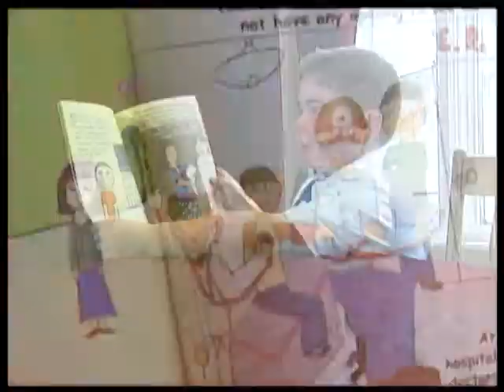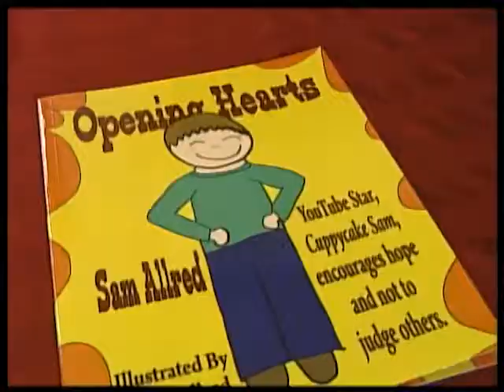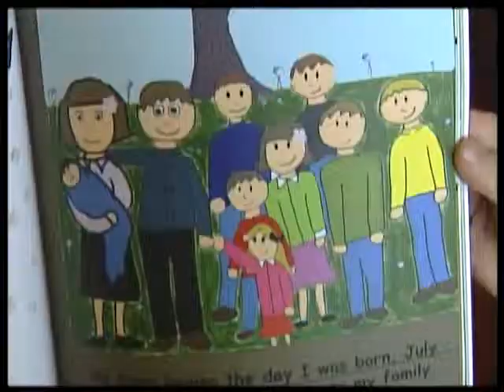AK PRESS CLUB Best Same Day Feature Sam's Story